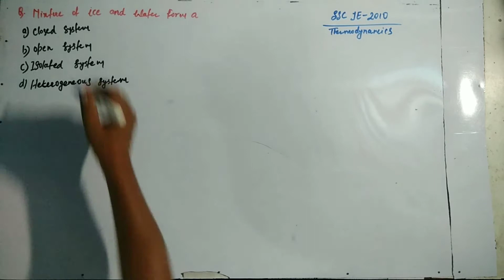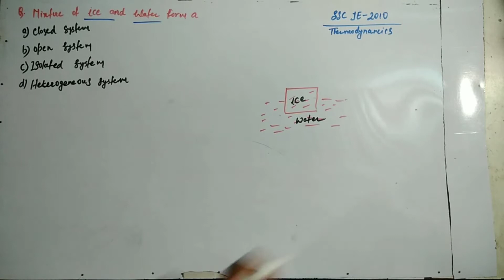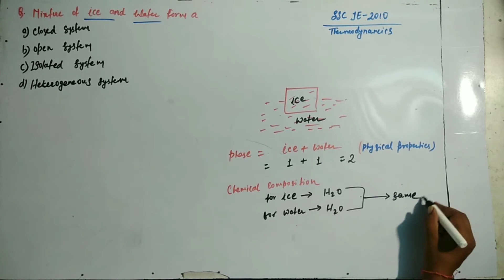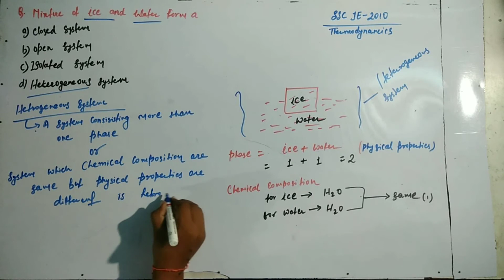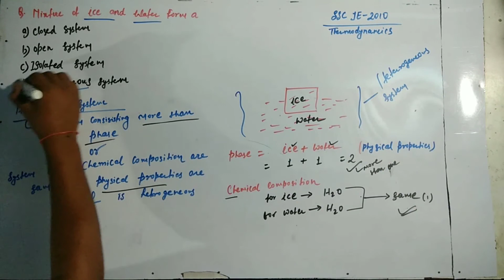Mixture of ice and water-JE & Others Engineering Competitive Examinations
Mixture of ice and water,Heterogeneous system(MCQ)-Thermodynamics
Mechanical Engineering